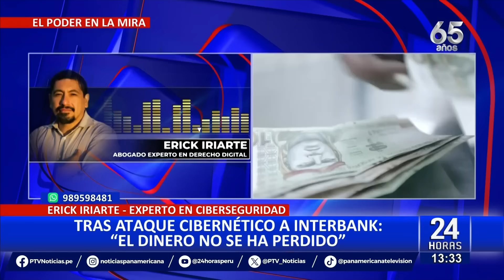Erick Iriarte tras ataque cibernético a Interbank: "El dinero no se ha perdido"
Tras el reciente hackeo masivo y filtración de datos de clientes del banco Interbank, el abogado experto en derecho digital, Erick Iriarte, ha ofrecido importantes recomendaciones a los usuarios afectados.

"Lo primero que hay que hacer es verificar sus datos o su estado de cuenta. Lo peor que pueden hacer es un tema masivo de retiro de dinero", advirtió Iriarte.

A pesar de la complejidad del escenario, el abogado aseguró que Interbank ha confirmado que no se ha perdido dinero, aunque sí ha habido una afectación de los datos que debe ser controlada.

"Hay que tener muy claro que, si, la situación parece compleja pero el banco aseguró que el dinero no se ha perdido, que si hay una afectación de los datos pero esto tiene que mantenerse controlado".

Iriarte instó a los clientes a mantener la calma y a ser conscientes de que este tipo de incidentes son parte de los procesos digitales en los que todos estamos involucrados.

TOMAN CARTAS EN EL ASUNTO

Cabe mencionar que, la Fiscalía Especializada en Ciberdelincuencia de Lima Centro (4.° Despacho) ha puesto en marcha una investigación preliminar para identificar a los responsables de la presunta filtración de datos de clientes de Interbank.

Este proceso surge tras reportes de accesos no autorizados a los sistemas informáticos de la entidad financiera, situación que afectaría la privacidad y seguridad de sus usuarios.